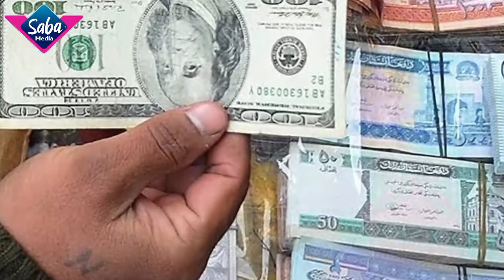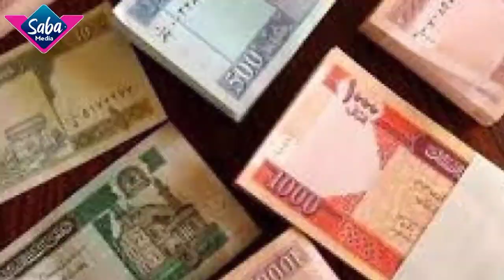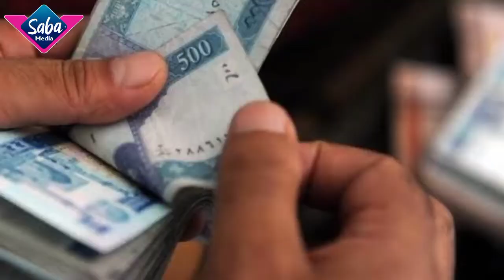د پاکستان ارمان پوره شو د افغانیو ارزښت په شرمیدو دی